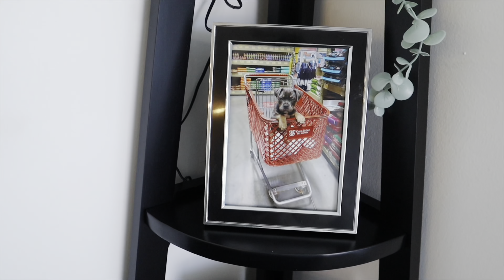VLOG| Daily vlog.. Decor shopping & being productive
I really appreciate all my subbies and I love you allllll 💟

* How old are you :  23
* Where do you live : Virginia
* What do you record with : Canon M200
* What do you use to edit : IMovie
* Zodiac : Sagittarius ♐️
* Sizes for Haul References *
 Height : 5’0